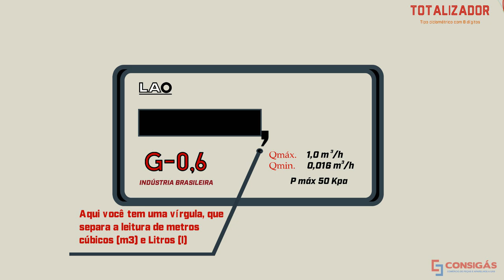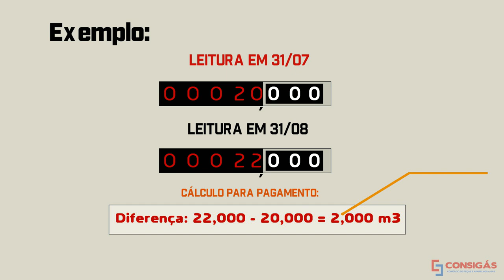Como fazer a leitura do medidor de gás?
Reunimos informações importantes para a leitura do medidor de gás.
Vai te auxiliar na conferência do consumo mensal.